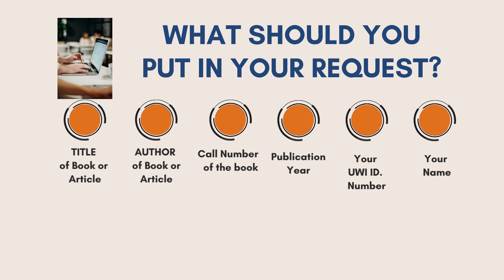Need to borrow from the NORMAN GIRVAN lIBRARY